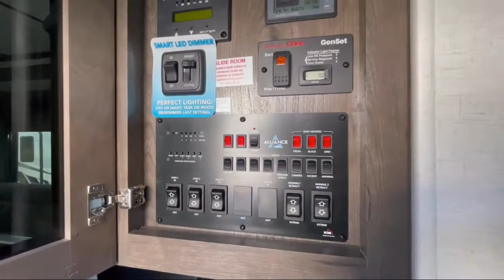2022 Alliance RV Valor 42V13 Murfreesboro Nashville Franklin Lebanon Columbia Knoxville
2022 Alliance RV Valor 42V13 Stock Number: VA5060 Vin:7M5FV4534NA005060.